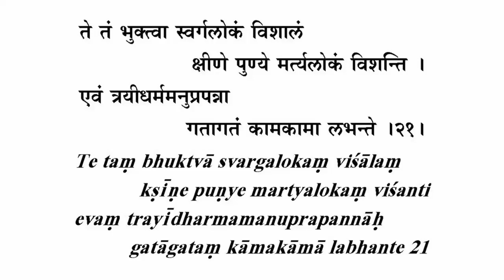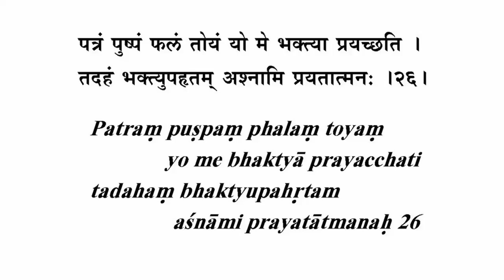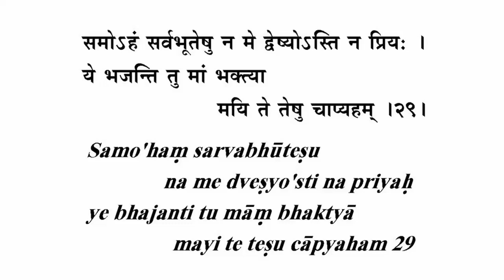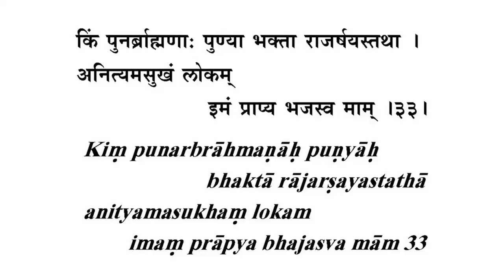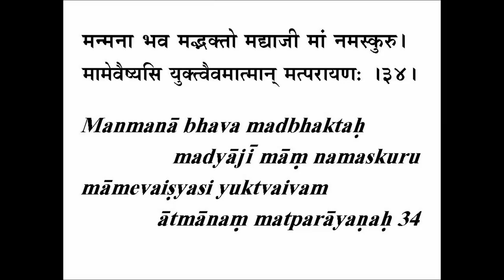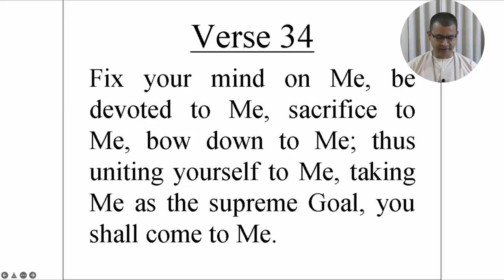BhagavadGita ChapterIX Class27